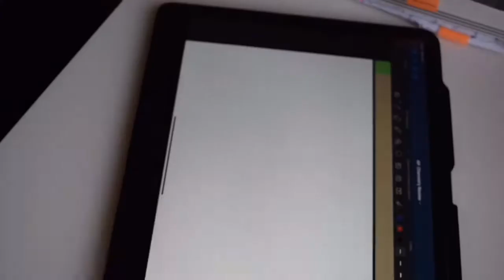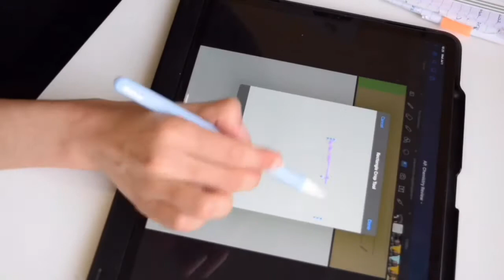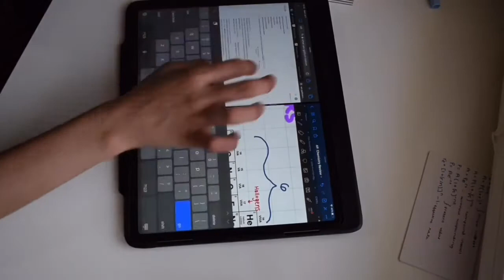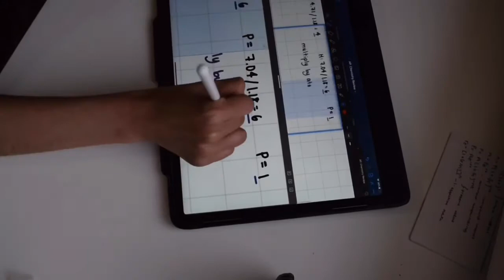iPad study with me: 4+ hours of studying & iPad note-taking | GWRM for college Day 3! | Goodnotes 5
In this video I try to motivate anyone who needs to study over summer, whether that be for summer school or just to get ahead, but doesn’t feel like studying. I’m preparing for my [ AP ] chemistry classes (using AP Chemistry notes). I’m preparing for college. More specifically, for my college classes because it’s important to not only get ready physically but also academically for college. There aren’t a lot of videos where people show themselves preparing ACADEMICALLY for college so I thought this video would be helpful since I have been looking for a video like this and couldn’t find any. Study time lapses always motivate me to study so hopefully they will motivate you too.
In this video, I get ACADEMICALLY ready for college! I amm preparing for college by studying the chemistry that I will be expected to know on my first day of classes! I’m doing online exam prep, taking notes on my ipad pro, studying during quarantine, and being productive! I study for over 2 hours in this video, shortened down to only 11 minutes for you! I prepare for a new semester using my ipad pro too!

Preparing for college! Study with me on my iPad Pro 6+ hours *Summer Edition* with study music
Hey there! In this video I try to motivate anyone who needs to study over summer, whether that be for summer school or just to get ahead, but doesn’t feel like studying. I’m preparing for my [ AP ] chemistry classes (using AP Chemistry notes). I’m preparing for college. More specifically, for my college classes because it’s important to not only get ready physically but also academically for college. There aren’t a lot of videos where people show themselves preparing ACADEMICALLY for college so I thought this video would be helpful since I have been looking for a video like this and couldn’t find any. Study time lapses always motivate me to study so hopefully they will motivate you too.